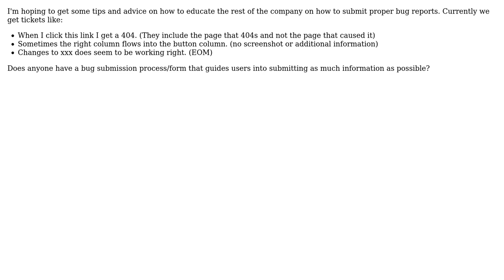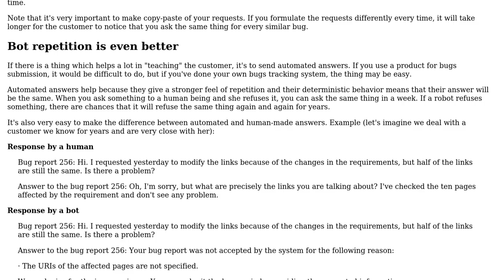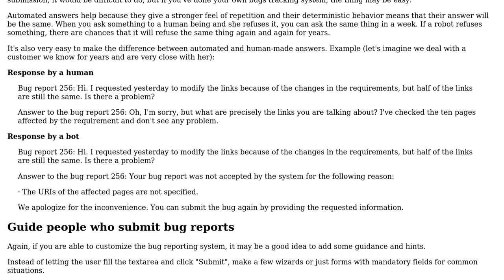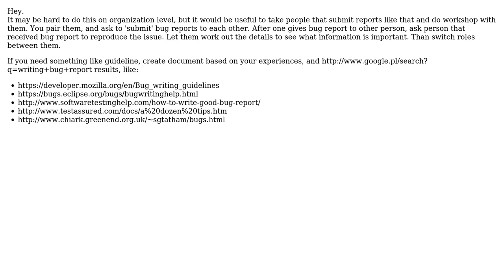How to report a bug to developers? A programmers quest to educated on bug reporting?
Software Engineering: How to report a bug to developers? A programmers quest to educated on bug reporting?

With thanks & praise to God, and with thanks to the many people who have made this project possible! | Content (except music & images) licensed under CC BY-SA | Music | Images & others | With thanks to user yoosiba user smithco user Ryan Detzel user Niklas Rosencrantz user gnat user Dave Kincaid user Arseni Mourzenko and the Stack Exchange Network Trademarks are property of their respective owners. You are responsible for your own actions.